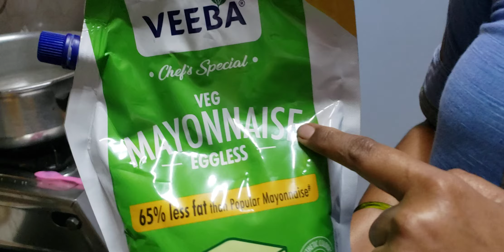Corn cheese sandwich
Evening snack 😋